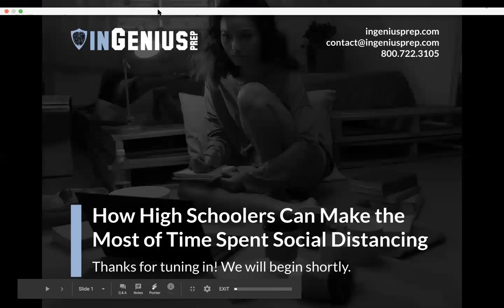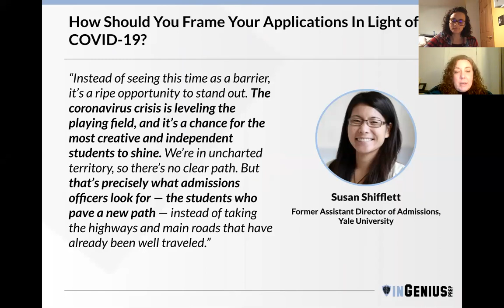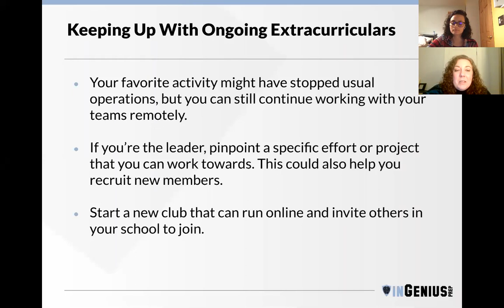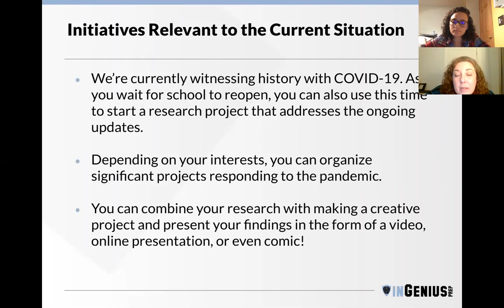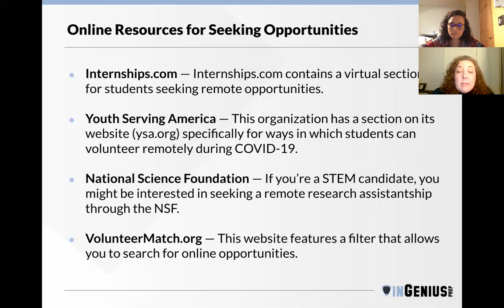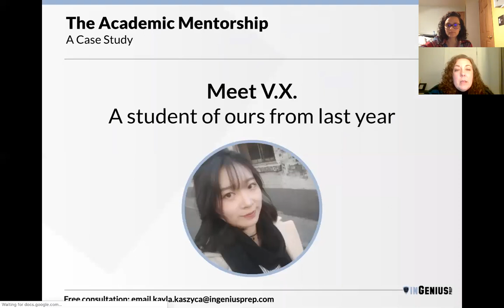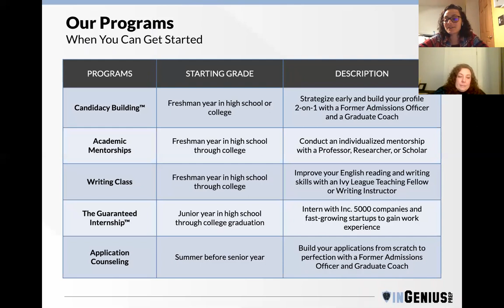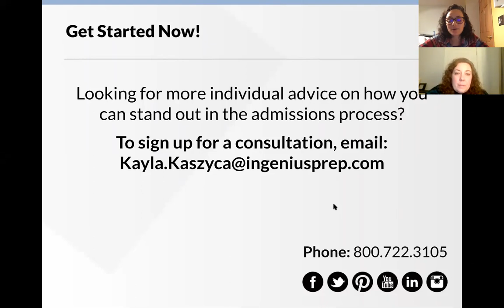How High Schoolers Can Make the Most of Time Spent Social Distancing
With schools closed and summer plans up in the air, you're probably wondering how you should be spending their extra time. While watching TV all day might seem appealing, it won't do you any favors.

Keeping your mind active and engaged is essential to your mental health. And continuing or starting new education projects has the added benefit of enhancing your future college applications. In this webinar, we'll discuss what you can do during this time to stay engaged and build a strong profile

This presentation covers:
- Ideas for independent, remote projects and research
- Ways to continue working towards awards from home
- Online programs and internships to take advantage of
- Examples of real, successful students who included independent projects on their activities list

Join a Former Admissions Evaluator from Brown for this free webinar.

We are Former Admissions Officers. We are Graduate Coaches. We are your admissions team. We are InGenius Prep.